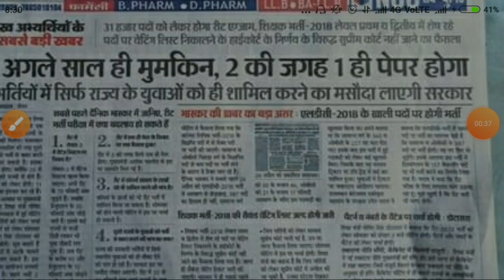Reet /Reet 2020 lasted news today /# Reet 2020 New update today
Reet kb hoga
REET 2020